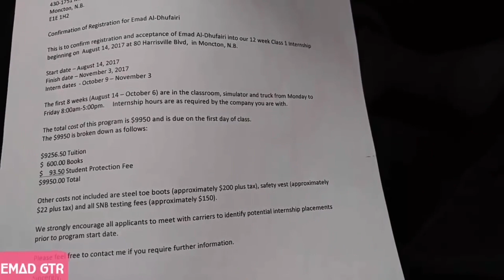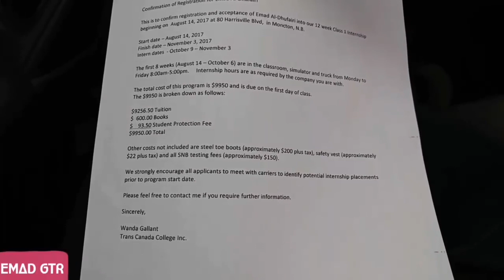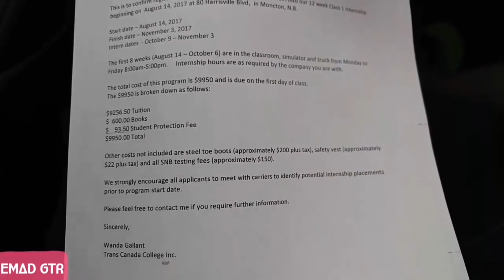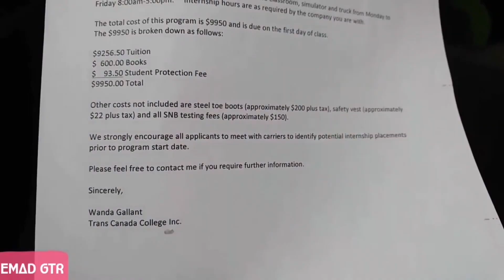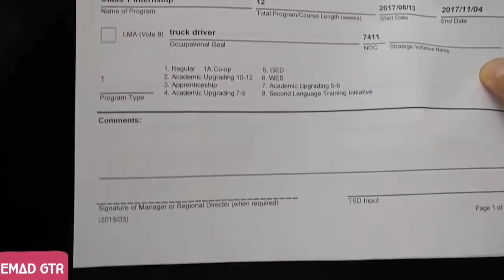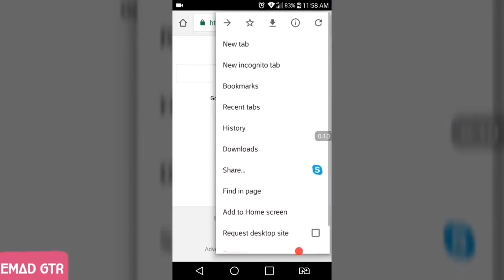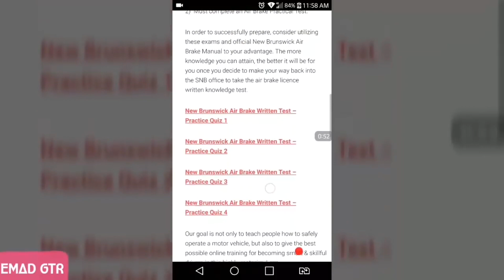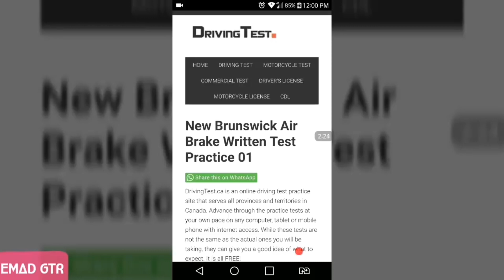كيف تصبح سائق تريلة او شاحنة في كندا ، وكيفية تقديم على الرخصة/رابط البرنامج 👇👇👇